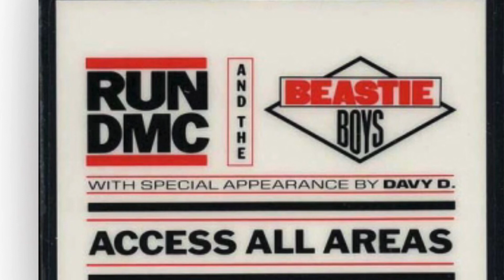Beastie Boys-The New Style ( 8/20/1987 Madison Square Garden, NYC )